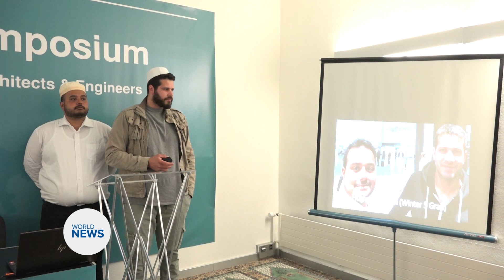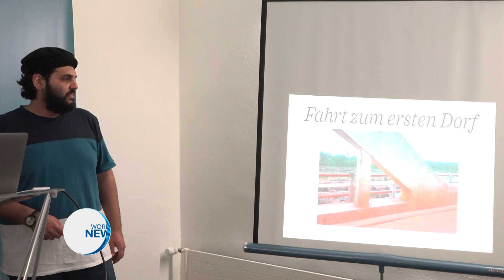IAAAE Symposium held in Switzerland